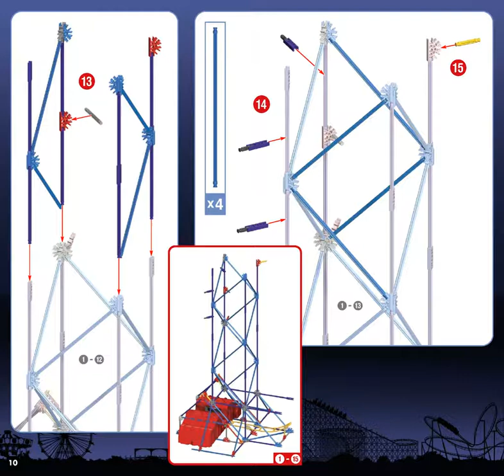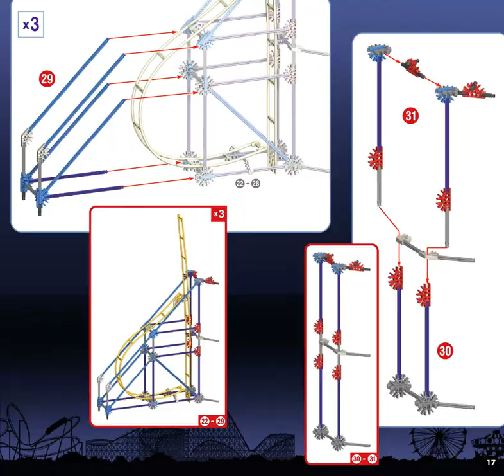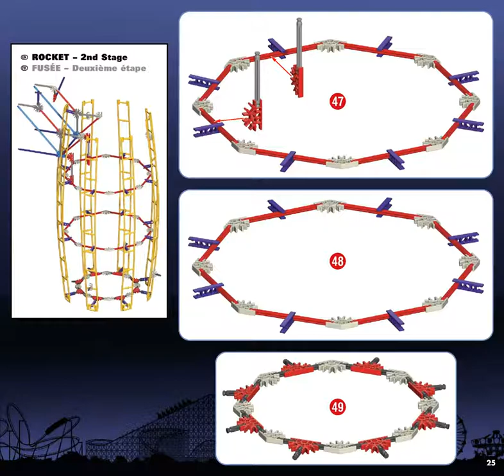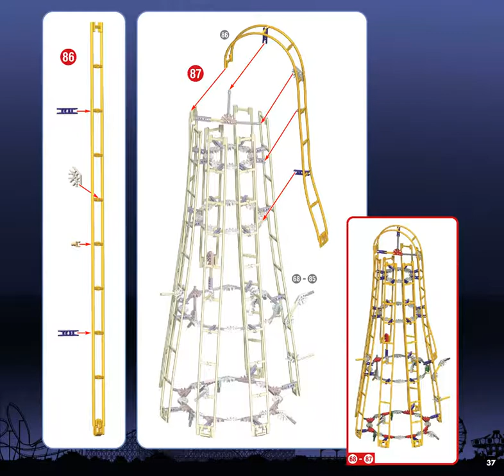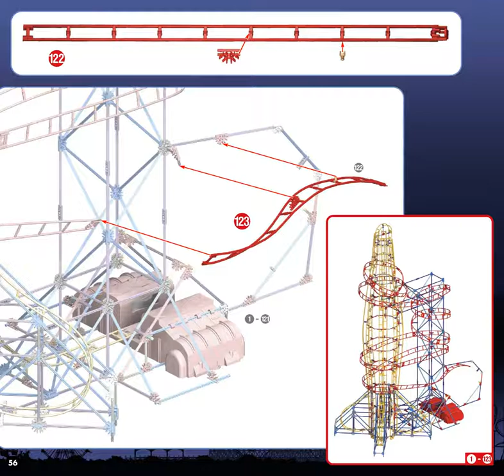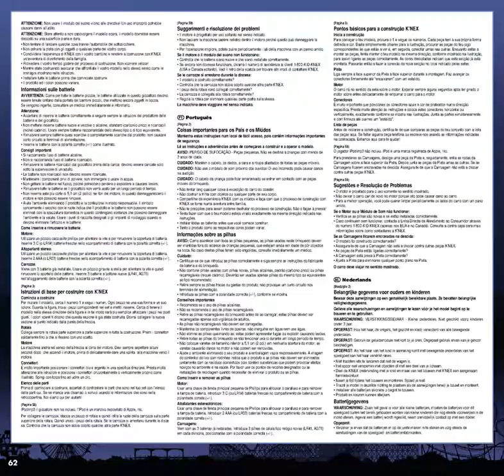Rocket Boost Coaster 50054 K'nex build Instructions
Rocket Boost Coaster 50054 K'nex Instructions